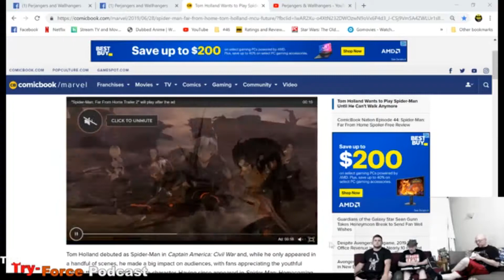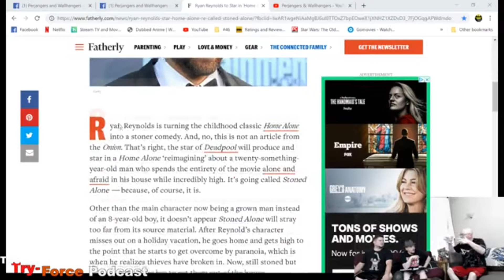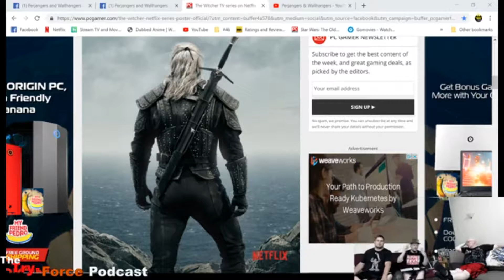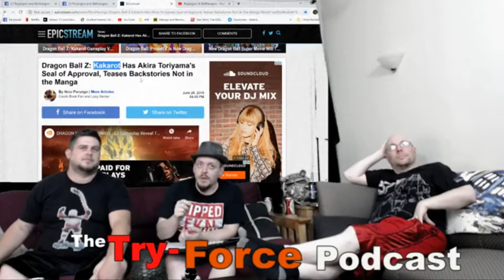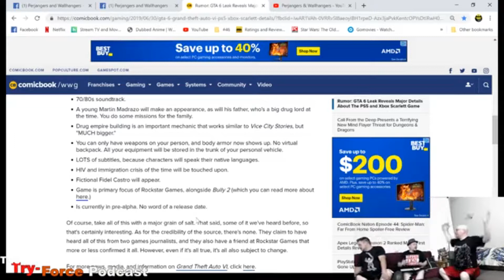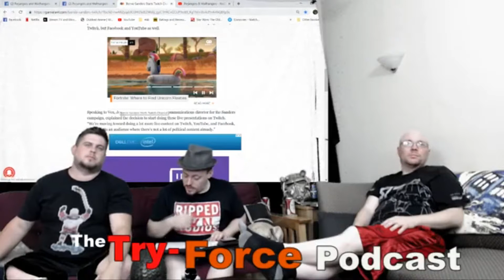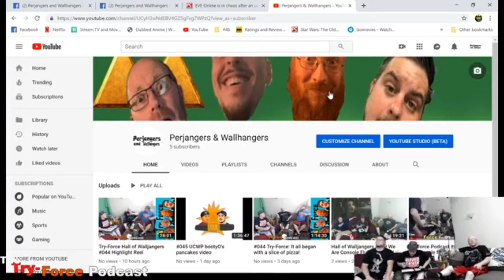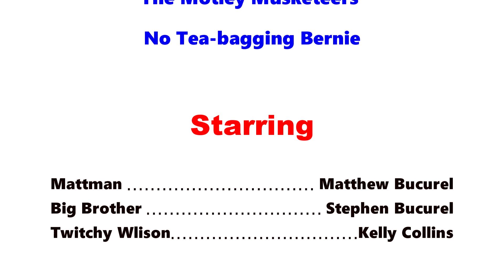Try-Force # 046: The Motley Musketeers, No Tea-bagging Bernie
Welcome Walljangers, We are the Try-Force Podcast. Mattman, Twitchy Wilson and Big Brother go threw the latest in nerdy news. This week the Oldman is no longer with us, Spiderman VR isn't Superman 64 bad, Twitchy has a man crush & we can't see his face, Deadpool is stoned alone, Paul Rudd is sliming himself out of his mouth, All the supers get sidekicks, One sword no scars and one ass, Amy might be watching A-or-ze-uh, Fight my 12 year old son, Age of Mythology date night, Mr. Flashlight has money and rights, Bully 2 Cosby's cocktails, Tariff's effect your next console, With great game play comes great responsibility and much more. Thanks for listening and as always Game on!